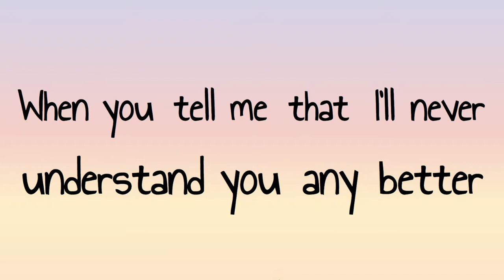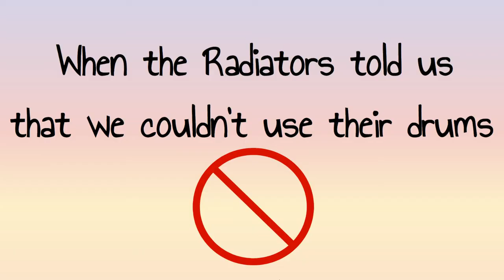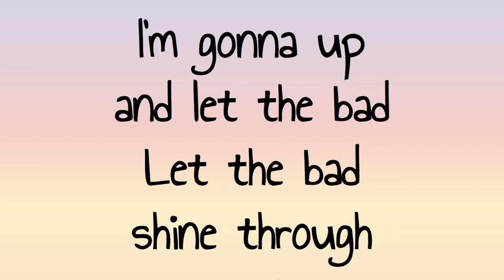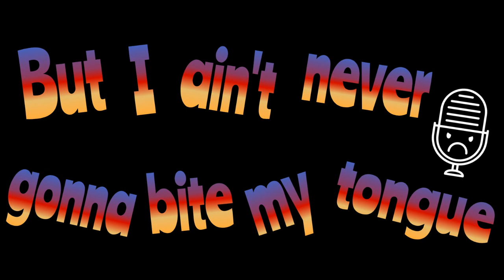Bite My Tongue by The Benjy Davis Project (unofficial lyric video)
A lil tribute to one of my favorite songs by one of my favorite bands ❤